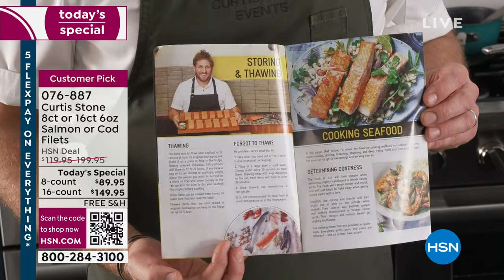HSN | Chef Curtis Stone - Live From Four Stones Farm 02.16.2024 - 03 PM